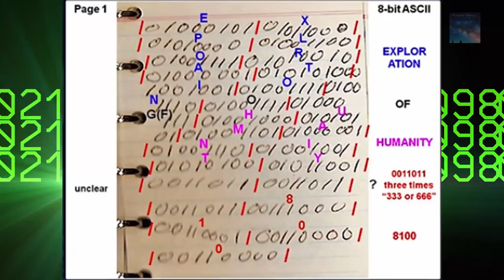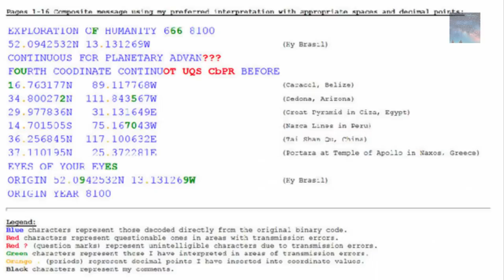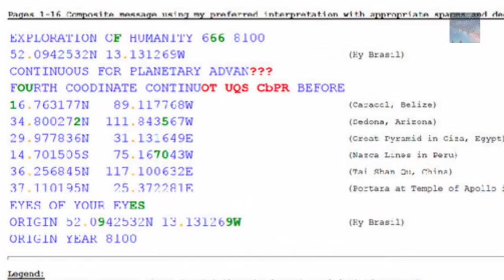agreed to lend Brazil ,concordou em emprestar o Brasil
In Jan. 1999, the Asian economic crisis spread to Brazil. Rather than prop up the currency through financial markets, Brazil opted to let the currency float, which sent the real plummeting—at one time as much as 40%. Cardoso was highly praised by the international community for quickly turning around his country's economic crisis. Despite his efforts, however, the economy remained sluggish throughout 2001, and the country also faced an energy crisis. The IMF offered Brazil an additional aid package in Aug. 2001. And in Aug. 2002, to ensure that Brazil would not be dragged down by neighboring Argentina's catastrophic economic problems, the IMF agreed to lend Brazil a phenomenal $30 billion over fifteen months. national anthem world educational family new update#new video